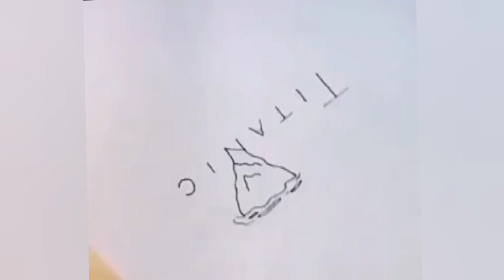Beautiful Princess With Flower In Boat#Easy Drawing#video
titanic ship
beautiful princess
a flower